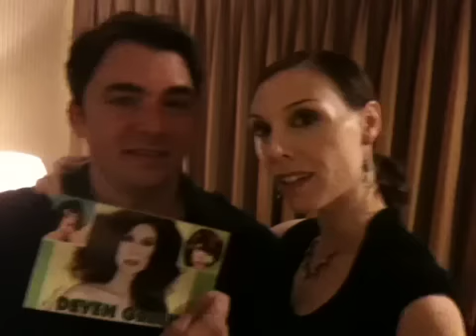Deven Green is in my hotel room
Feastoffun.com